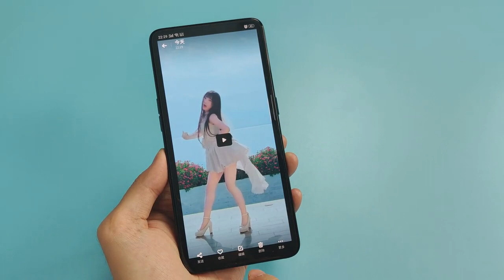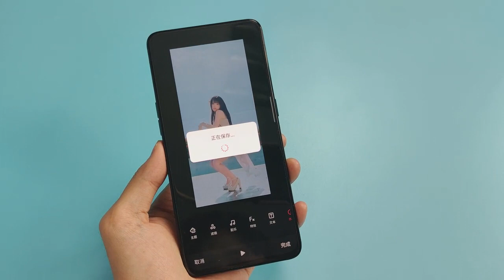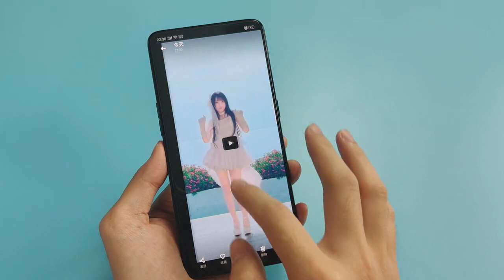视频自动剪辑？OPPO Reno十倍变焦版体验测评